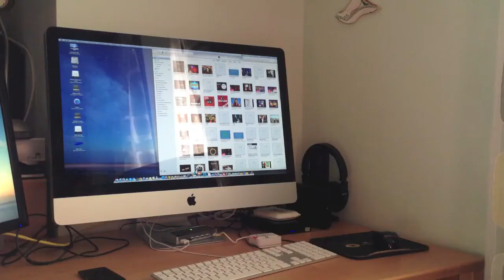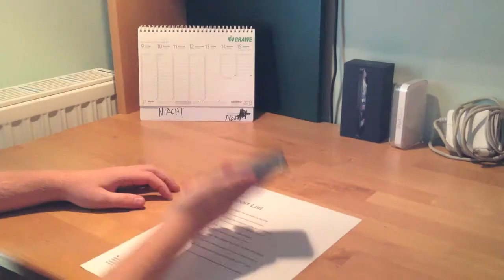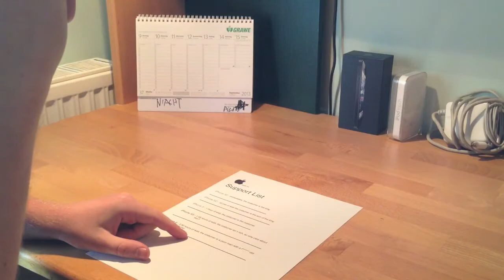Apple Support Parody Bloopers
NOTE: The iPhone 5C is not overpowered!